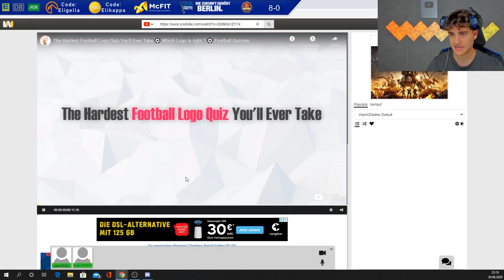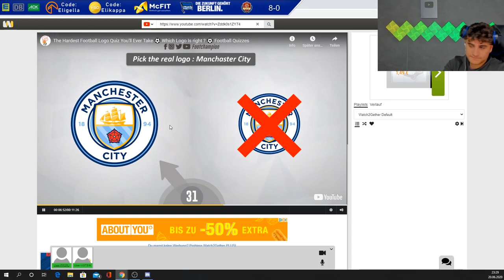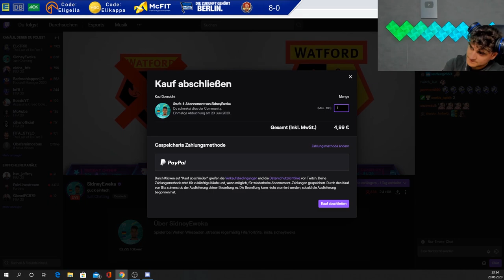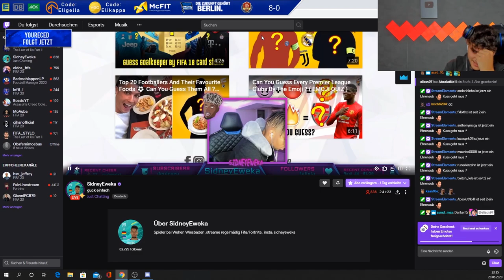WETTEN um SUBGIFTS gegen SIDNEY 🔥 TEIL 9 | Eligella